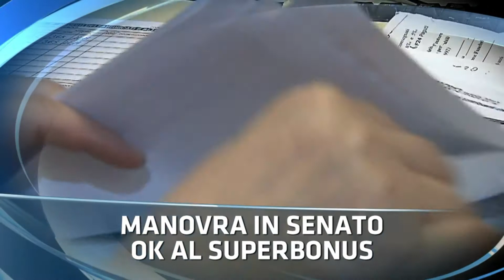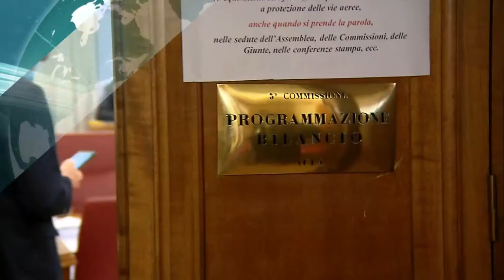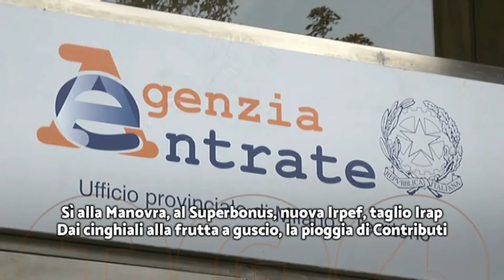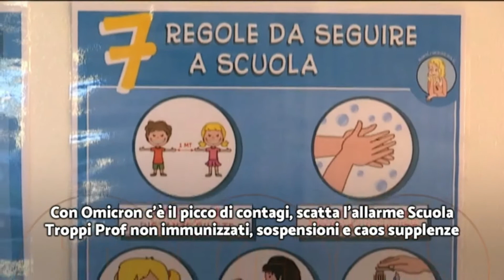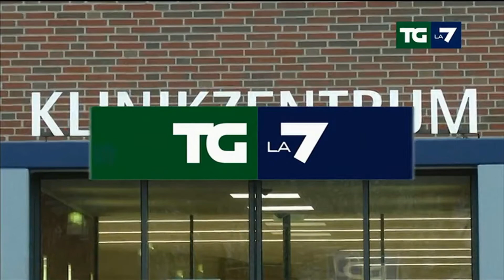Titoli dei telegiornali del 21/12/2021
Rassegna stampa telegiornali italiani del 21 dicembre 2021.

00:00 ║ TG1 delle 20:00 - Rai 1
01:12 ║ TG3 delle 19:00 - Rai 3
02:24 ║ TG4 delle 19:00 - Rete 4
06:02 ║ TG5 delle 20:00 - Canale 5
08:18 ║ TG7 delle 20:00 - La7